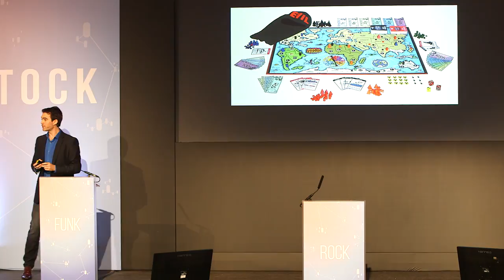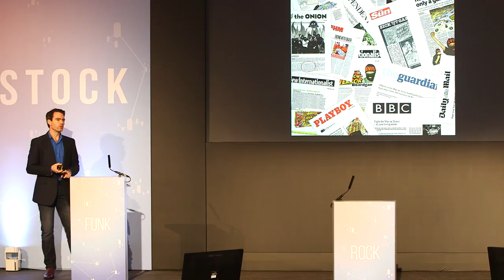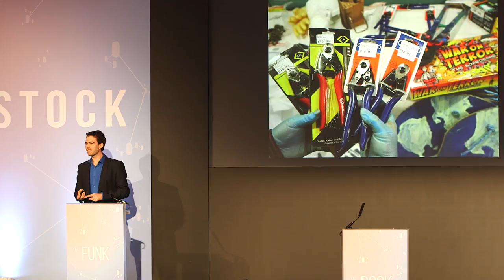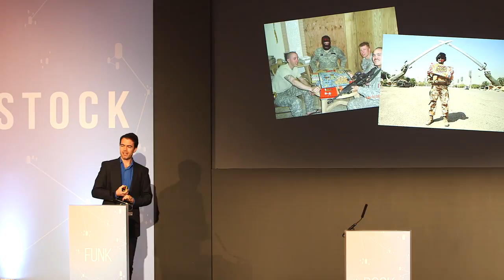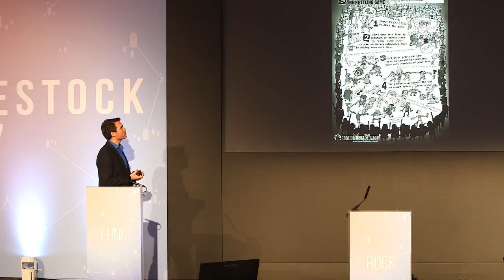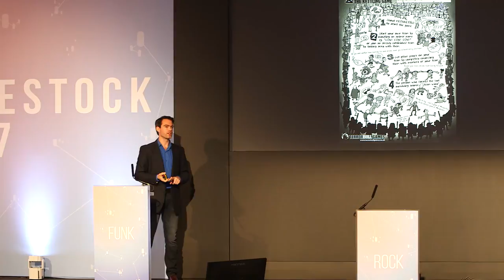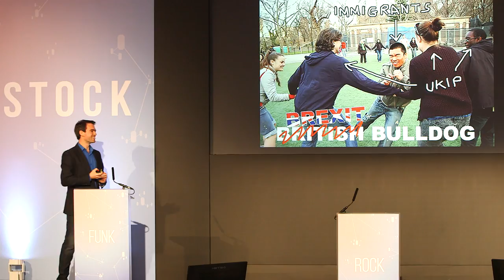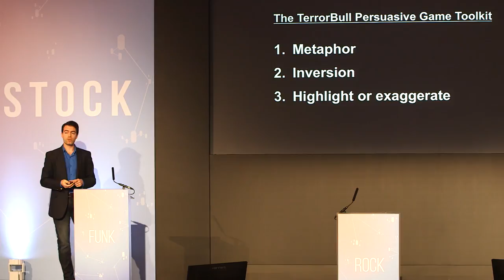Andrew Sheerin - The Persuasive Power Of Play | Nudgestock 2017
Andrew Sheerin's talk 'The Persuasive Power Of Play' from Nudgestock 2017.